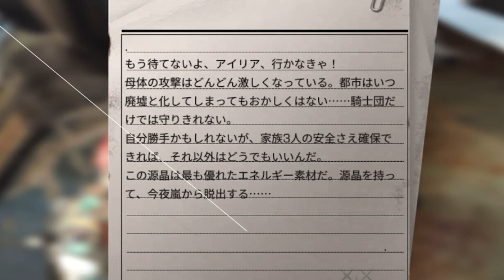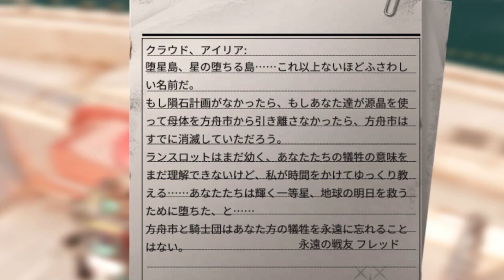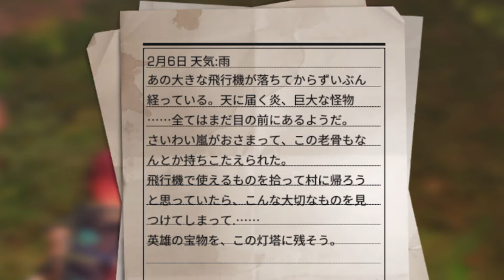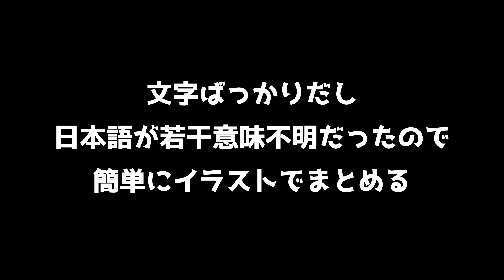【ライフアフター】ドキッ！ゾンビだらけの終末サバイバル【LIFEAFTER】第14話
方舟市のストーリークエストを進めていくぞ！
「堕星島」そこは二人の英雄が眠る島
しかし、その二人を英雄と認めないというランスロット
一体この島に何があったのか―

◆ゲームURL：ライフアフター

※※※注意！！※※※
動画進行度以上の過度なネタバレ・攻略情報はやめてください
またネタバレコメントに対して「ネタバレすんな！」みたいなコメントもやめてください
見かけた場合はNG登録などをしましょう！

▲▼▲▼▲▼栗御飯のチャンネルURL一覧▲▼▲▼▲▼
◎栗御飯の森チャンネル